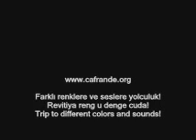Kashik Tim Rayborn cafrande org